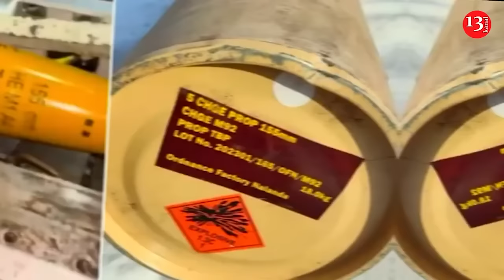Wounded Russian troops lacking training, refuse fighting in Kursk - Russian leadership is concerned